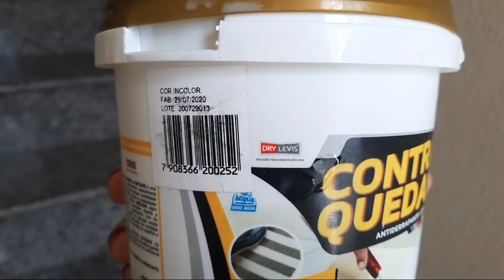Piso:Antederrapante Liquido/Contra Quedas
Neste vídeo mostro como é fácil deixar seu piso Antederrapante.

You’re free to use this track if you're not a brand or you're not working with one, and you must include the following credits in your video description (Copy & Paste): Track: Flying High — Declan DP [Audio Library Release] Music provided by Audio Library Plus Watch Free Download / Stream